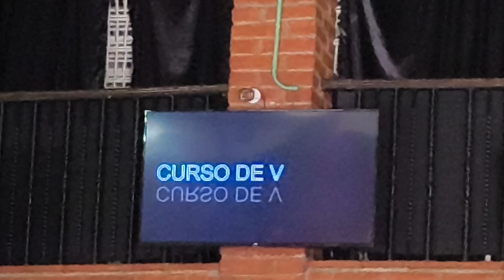curso de verano - Acuática Los pinos 2024(5)